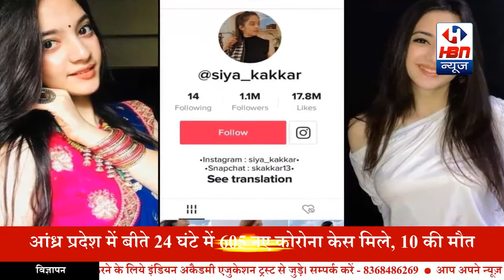Tik Tok Star Siya Kakkar ने की आत्महत्या | HBN News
Tik Tok Star Siya Kakkar ने की आत्महत्या, 11 लाख followers थे | HBN News